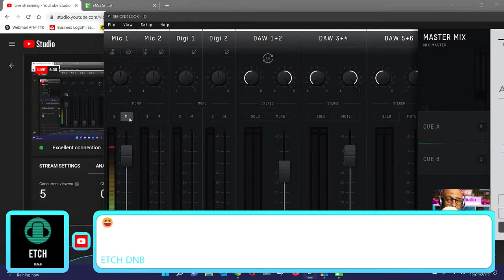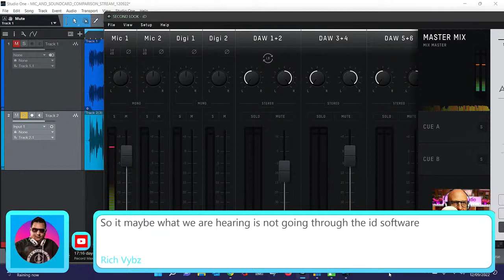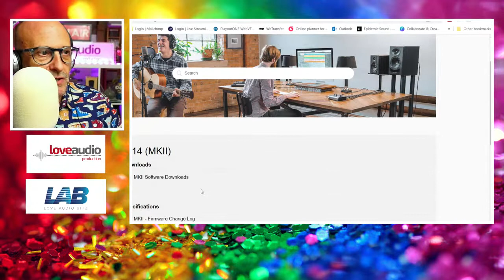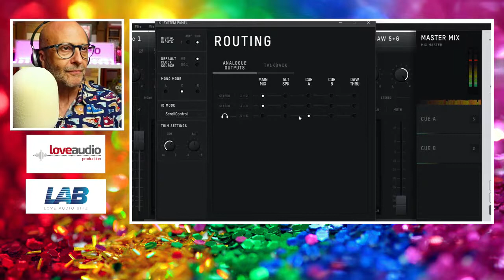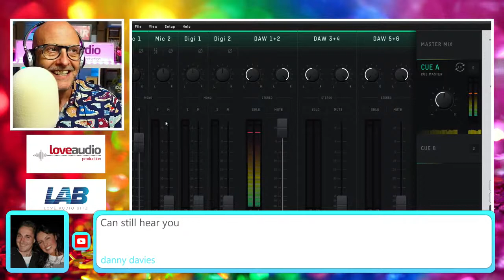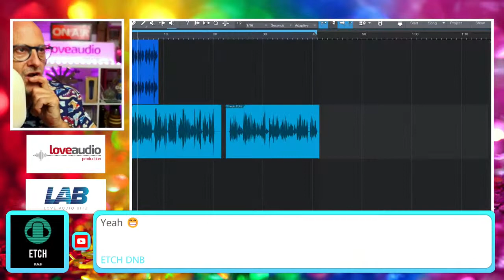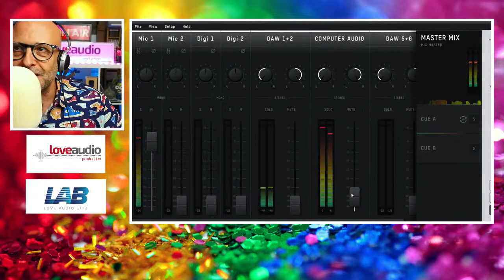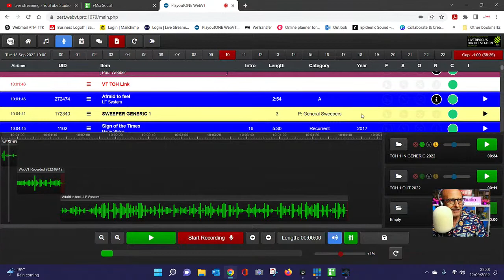SIMPLE SOUNDCARD & MIC SETUP - Just Going With The Basics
Hi there,
Welcome along to today's LIVE show where I'll be using just the AUDIENT ID14 Soundcard and the TASCAM TM-80 condenser microphone. It will be interesting to see if there's any noticeable difference in sound quality without the ability to dial in gates, processing etc as I did previously with the Rodecaster Pro. :)

I would love to hear from you. yes YOU! What struggles are you having, audio-wise, any tech issues you think I may be able to help trouble-shoot? Find out more as I go live generally speaking on a Monday night at 8pm BST/ 3pm ET/ 12 noon PT.

Please let me know who you are and where you're from in the comments, especially if you're new to the channel, I'd be delighted to meet you!
If you ARE new here, you don't know me. My name is Paul Webber. I'm an audio producer, voice over artist and broadcaster/presenter, specialising in voicing and producing the spoken word and on this channel you'll find me talking about production tips, info and sharing my knowledge for voice over artists, musicians and general music makers and DJs across the UK and beyond.

Also, please give the video a thumbs up (or down if you weren't that impressed!) - either way it helps the channel to grow.

If you need to know what gear I use, check the list below: -

🎶 Mixing Console: - RODECASTER PRO I
🎶 Microphones: -  BEHRINGER C-1 Condenser Microphone | AKG Perception Presenter Lavalier Microphone (for when I'm wandering around the studio!)
🎶 Studio monitors: - M-Audio Studiophile AV40 powered speakers
🎶 Capture Card: - August VGB500 HDMI Capture Card and using the SONY A5100 camera with the stock lens
🎶 Jingles are provided by JAM CREATIVE PRODUCTIONS INC. of Dallas, TX and you can find them

The incidental music I use on my countdown and elsewhere on the channel is provided by Epidemic Sound and you can see more and if you sign up via that link, you'll be helping me and my channel! :) They've got a free one month's trial running right now, so click the link!
Thumbnails are designed within Canva. Their website is

Hope you enjoy tonight's live stream. And finally, please give this video a THUMBS UP (or down if you weren't that impressed!) - this really helps the channel grow.

Paul @ Love Audio